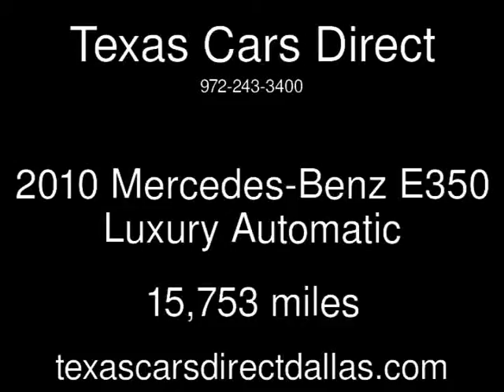2010 Mercedes-Benz E350 Luxury Used Cars - Dallas,Texas